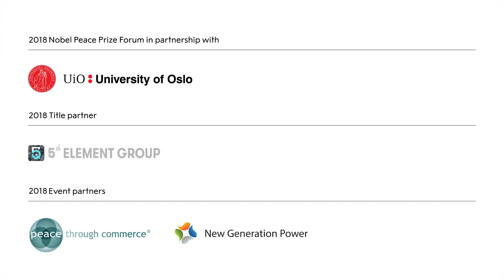Nobel Peace Prize Forum 2018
How to Solve the Climate Crisis